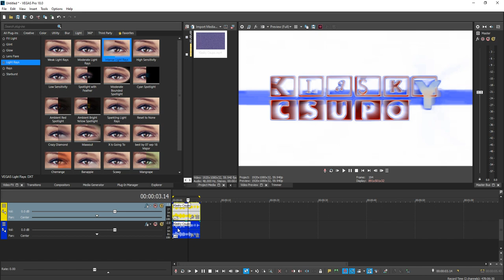How To Make M Major 1996